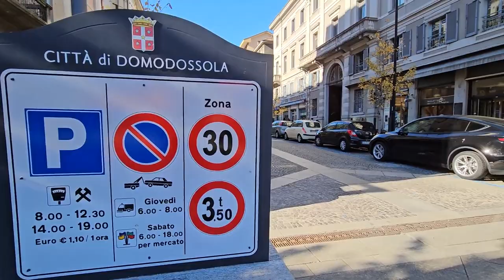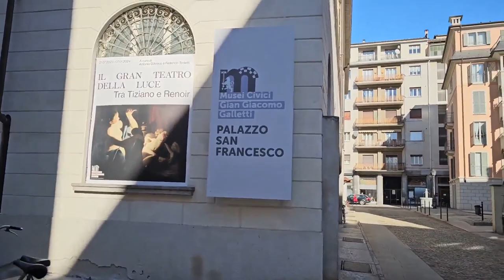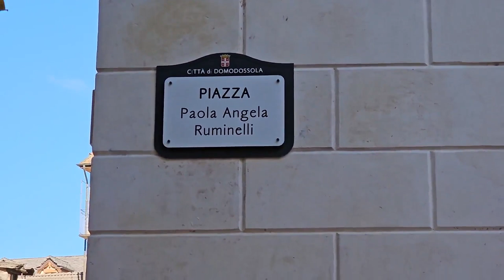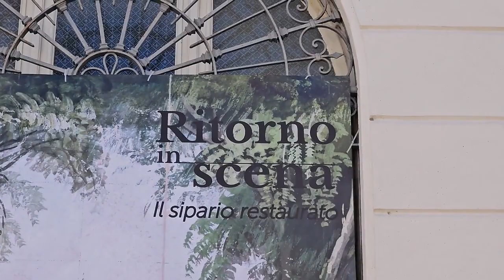2023 11 08 ore 11 57 04 Domodossola 2 (centro città)